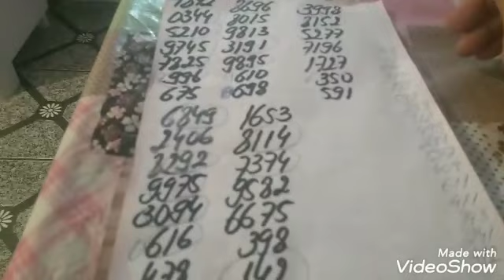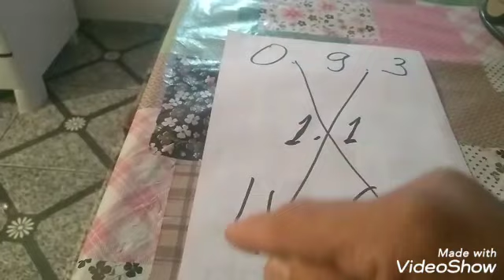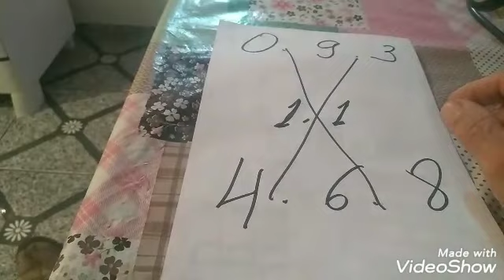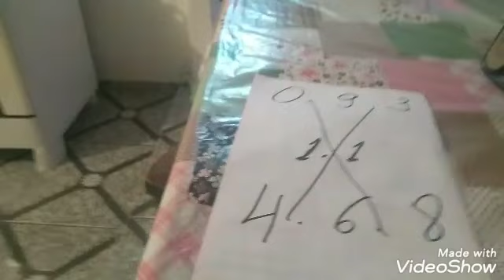PALPITES PARA O DIA 11/08/2019